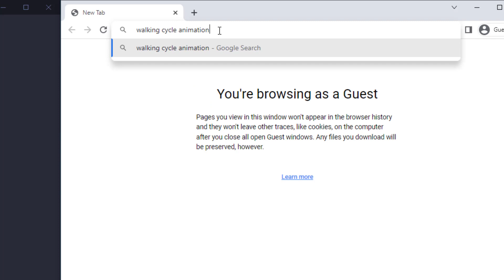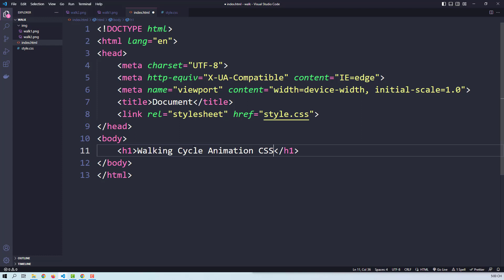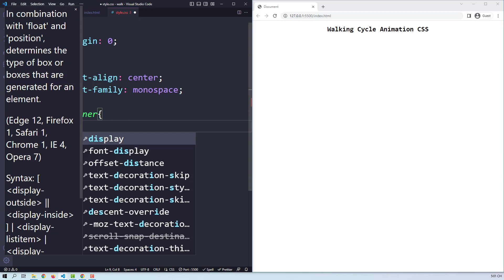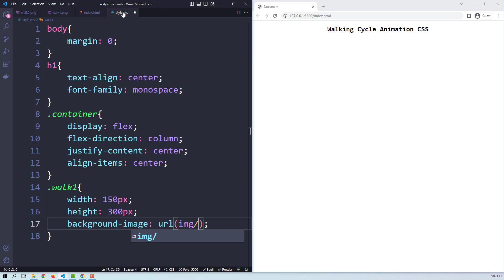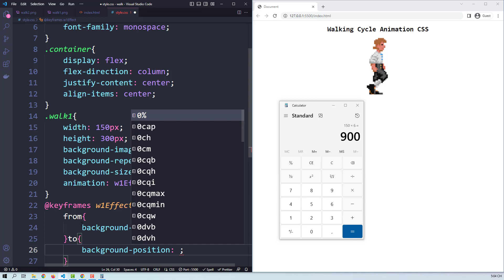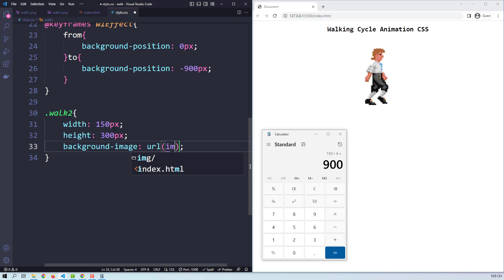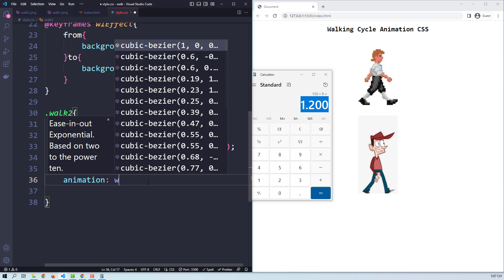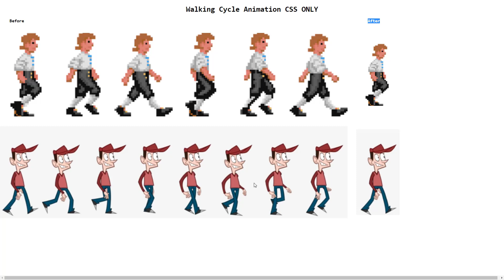Walking Animation CSS only | CSS Tutorial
Walking Animation CSS only | CSS Tutorial with html
The channel is building 2 series: CSS tutorial and Javascript tutorial
See more code HTML CSS javascript with Lun Dev
Download code: 2023/03/walking-cycle-animation-css-only.html